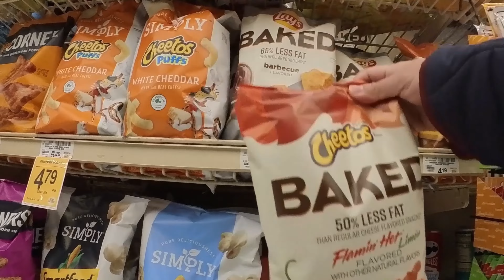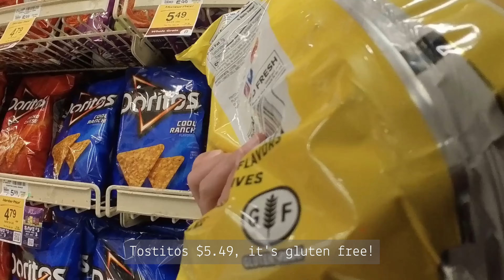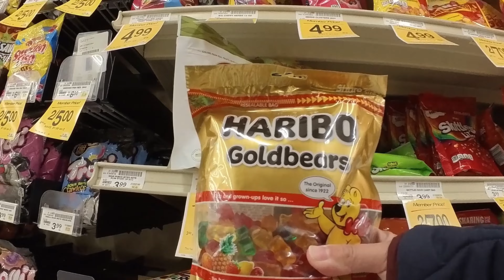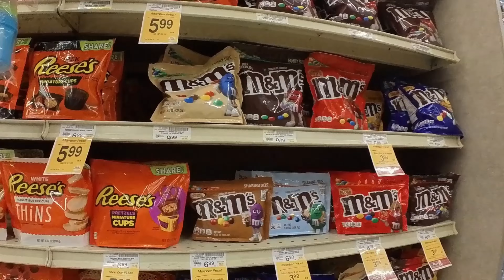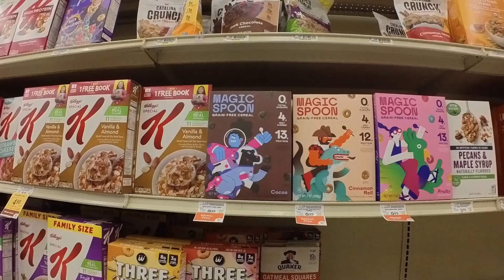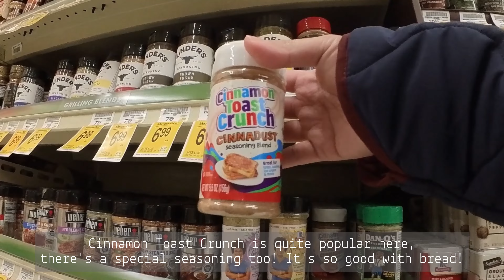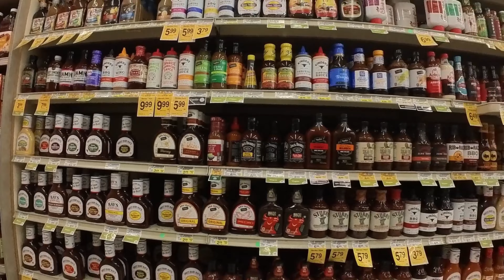grocery shopping in USA 🛒 | Vons in California part 2 | supermarket vlog | relaxing happy music 🎶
This was the first ever video I shot using my instago360. You can tell that some of the shots are still awkward lol. But I still want to share what supermarkets in the USA look like and take you on to walk around the supermarket :) I hope you enjoy this still!